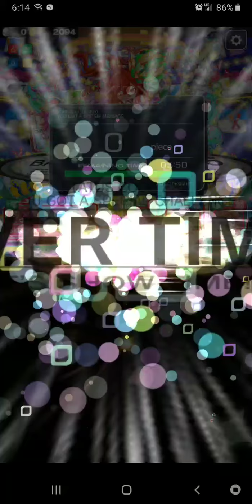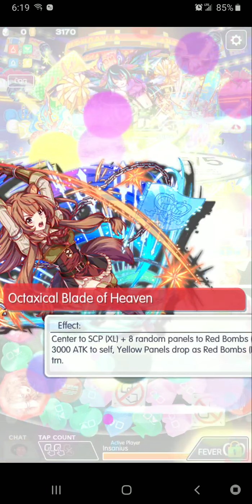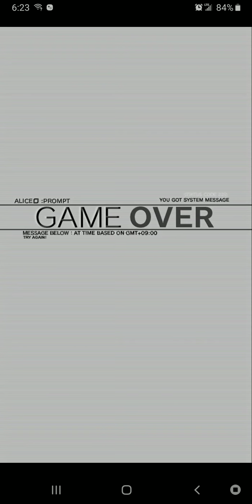(Crash Fever) This Quest is Nonsense 2/2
I tried... I really did...